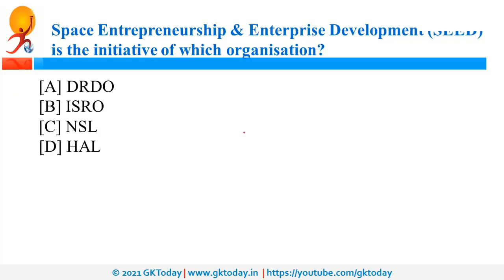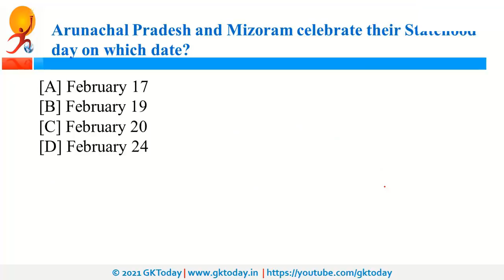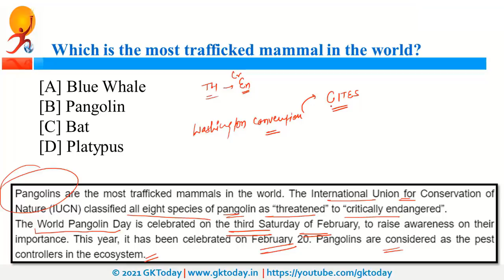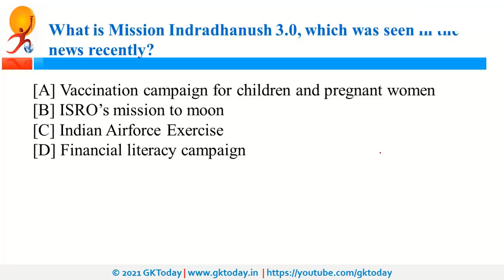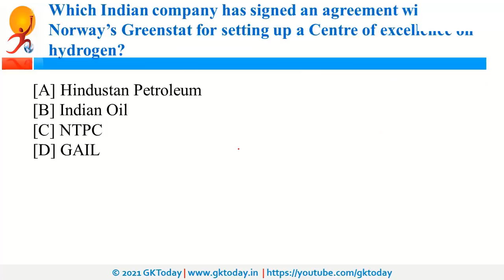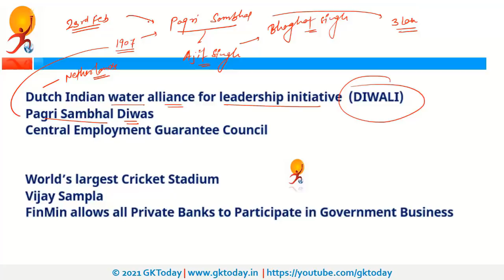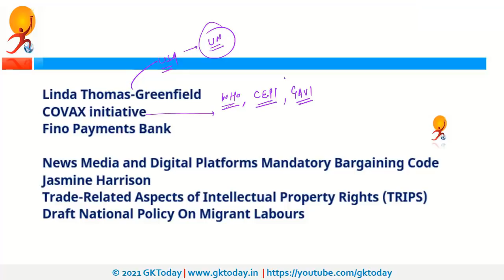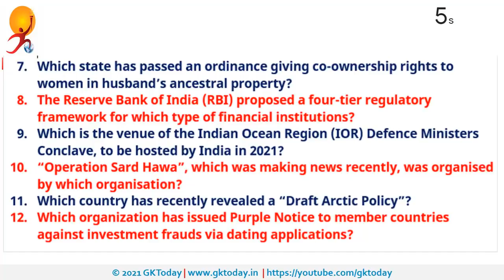Current affairs In English | Today's GK | 26 February 2021 Current affairs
25 february 2021 Current affairs | 26 february Current affairs